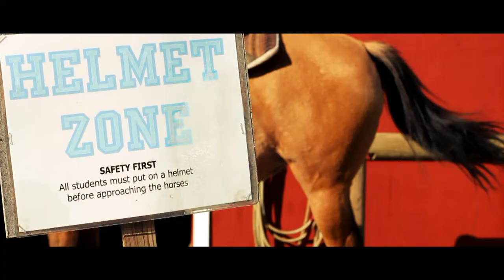RideAble Promotional Film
This is a promotional film for an organization called RideAble which provides horsemanship instruction for the special needs community, building essential life skills through healthy recreational horseback riding.